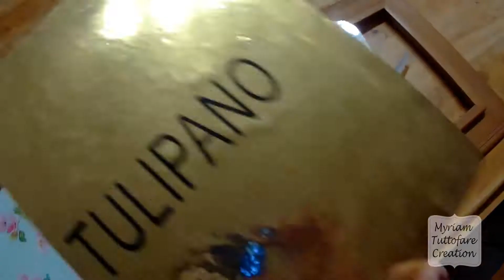ricicliamo una vecchia cornice e creiamo un porta gioie DIY/Fai da te